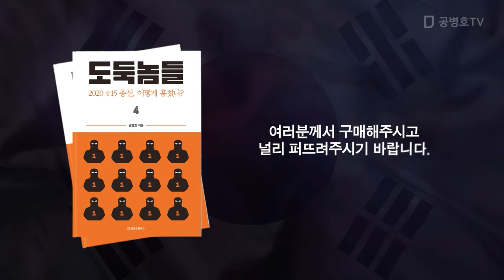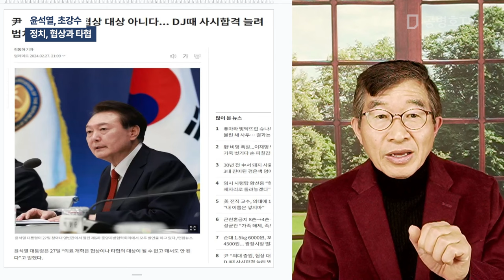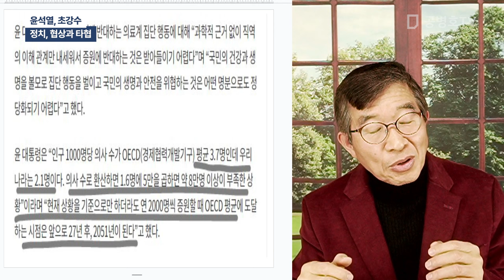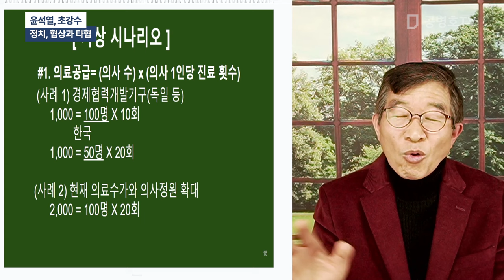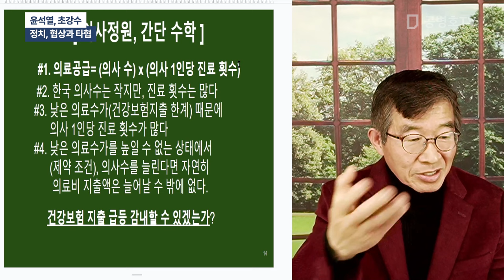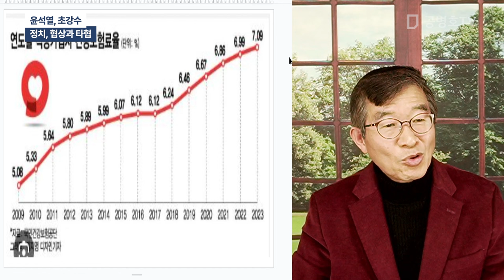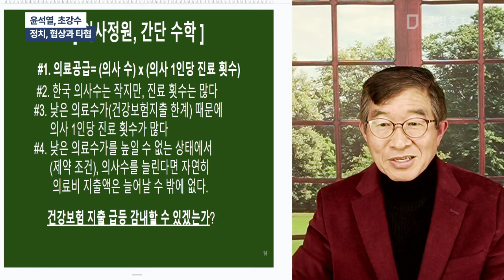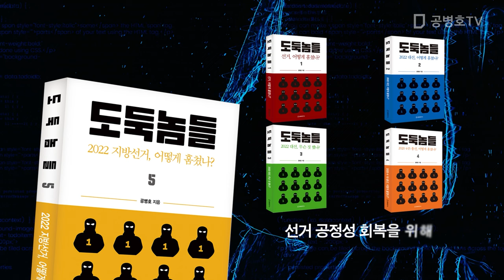윤석열, 초강수 / 협상과 타협해야 / 의료총공급량=의사수X진료회수 / 한국, 의료수가가 낮으니 당연히 진료횟수가 높아 / 건강보험지출로 이어져 / 경직사고 위험 [공병호TV]